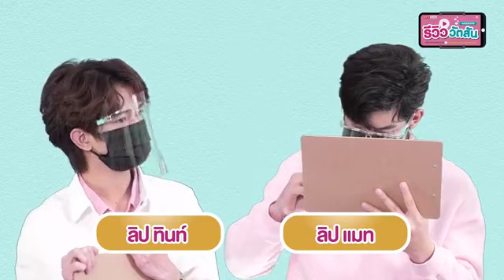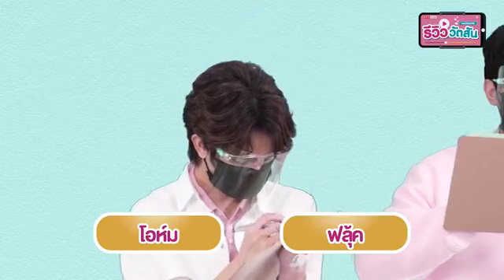[01052021] OHMFLUKE I MYSSTalkOhmFluke Live